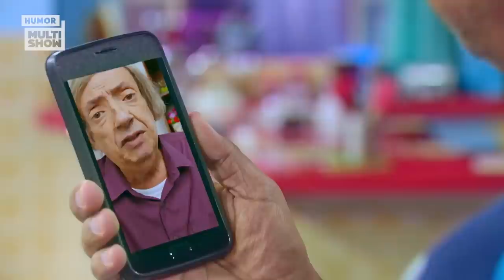CORNO? 🐮 Américo está sentindo o peso do chifre e sofrendo! 😂 | O Dono do Lar | 06/05/22 | EP 05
Levando chifre! 👀 Américo está todo desconfiado de que Luciana está enfeitando sua testa. Ele pede ajuda pra família, mas todo mundo só sabe rir da cara dele 😂

🎥 ASSISTA TAMBÉM 🎥